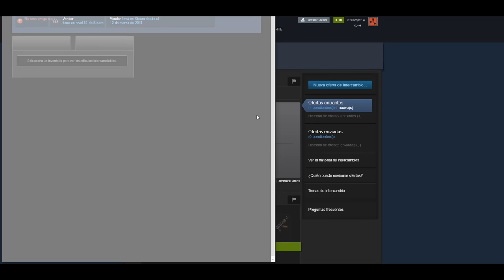RAIDS MUY PROFIT ( ENCONTRAMOS SU ESCONDITE )| RUST Gameplay Español